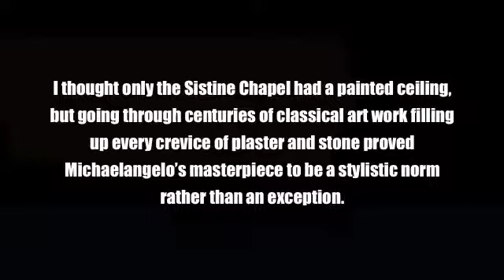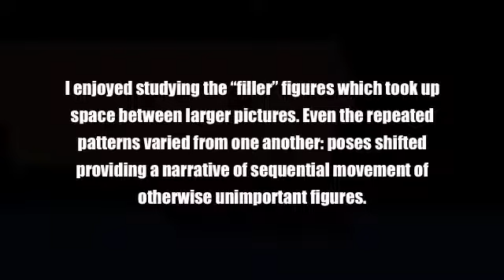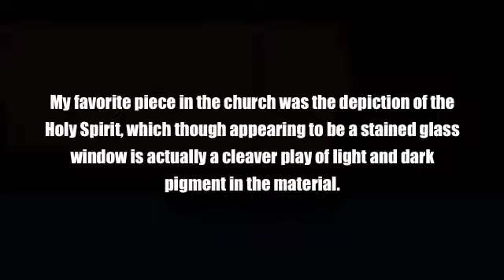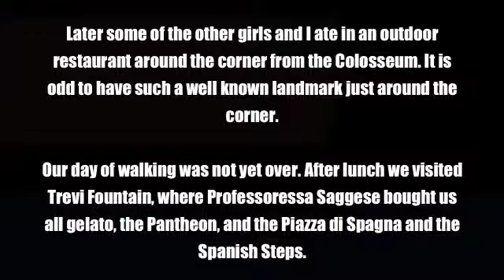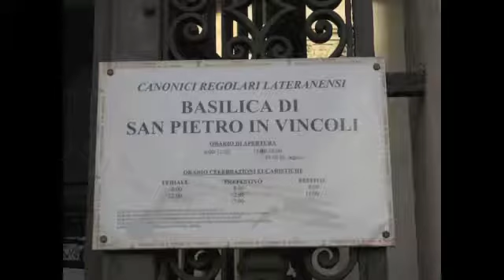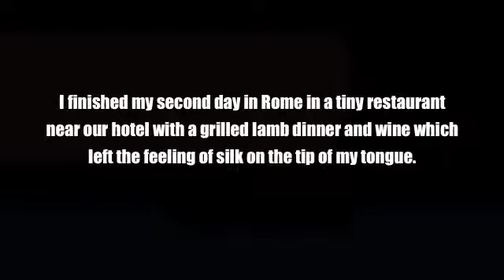January 3rd: St. Peter's Basilica, Vatican, Misc. Places in Rome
January 3 Winter Study Abroad 2013